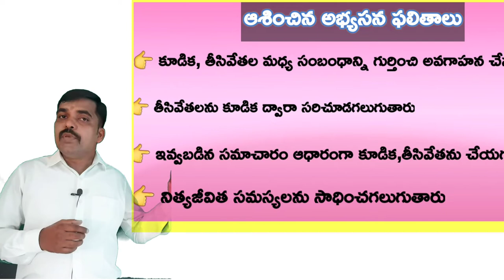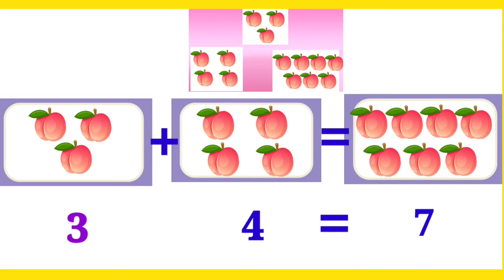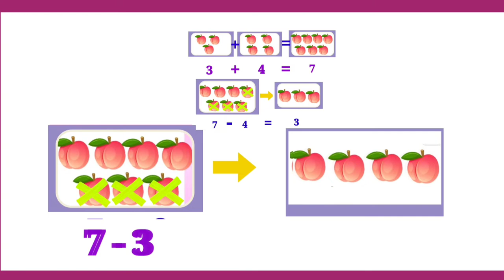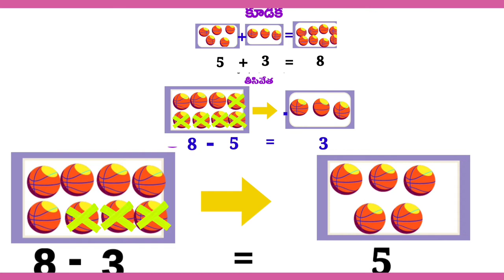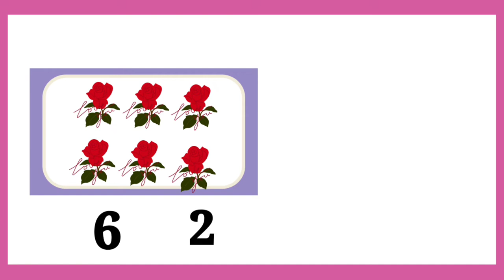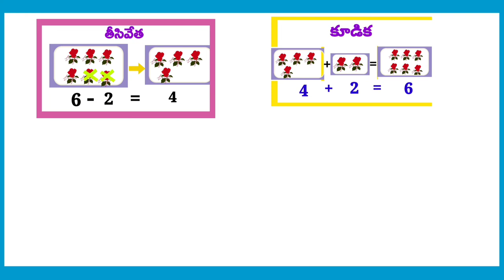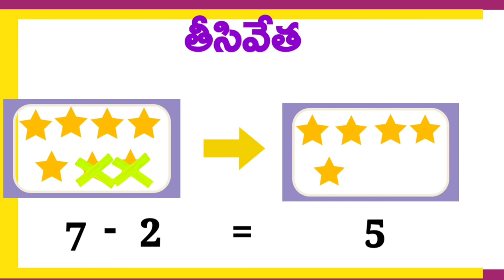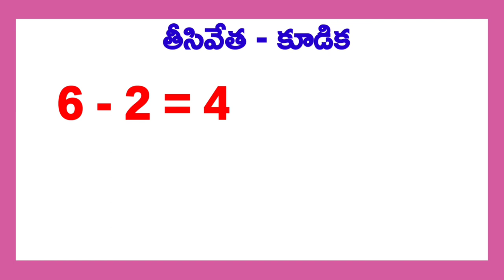DAY 10 BRIDGE COURSE LEVEL II MATHS Using Addition & Subtraction